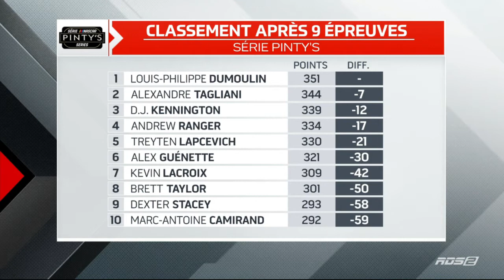Série NASCAR Pinty's 2021: QuickWick 125 [Delaware 2, FR]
Il s'agit de la deuxième des trois courses à terminer la saison au Delaware Speedway au Delaware, ON. Cette course - une épreuve de 125 tours - s'est déroulée sous le soleil de fin d'après-midi le dimanche de championnat.

Désolé, j'ai raté l'enregistrement des 15-20 premières minutes de l'émission.

Tous les droits appartiennent à TSN et NASCAR.